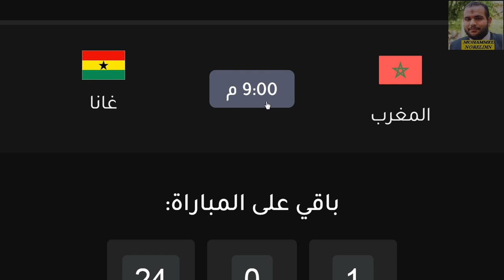موعد مباراة المغرب و غانا الودية والقناة الناقلة والمعلق - مباراة غانا و المغرب الودية القادمة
موعد مباراة المغرب و غانا الودية اليوم والقناة الناقلة والمعلق - مباراة غانا و المغرب - منتخب المغرب
موعد مباراة المغرب وغانا الودية القادمة والقناة الناقلة والمعلق - منتخب المغرب و غانا والمغرب
موعد مباراة المغرب وغانا الودية القادمة استعدادات كاس العرب والقنوات الناقلة
موعد مباراة المغرب وغانا الودية القادمة والقنوات الناقلة والمعلق
موعد مباراة غانا والمغرب الودية القادمة استعدادات كاس العرب والقنوات الناقلة والمعلق
موعد مباراة غانا والمغرب الودية القادمة والقنوات الناقلة والمعلق
موعد مباراة المغرب - موعد مباراة المغرب اليوم - موعد مباراة المغرب القادمة - موعد مباراة غانا - موعد مباراة غانا اليوم - موعد مباراة غانا القادمة

القنوات الناقلة والمعلقين
كاس العالم قطر 2022
تصفيات قارة افريقيا كاس العالم 2022
يورو 2021
بطولة اوروبا يورو 2020

المنتخب المغربي
المنتخب المغرب
منتخب غانا
المنتخب الغاني
منتخب المغرب
منتخب غانا
المغرب
غانا